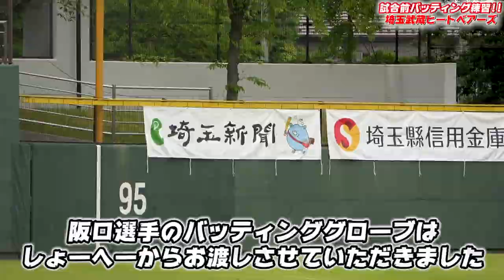【フルスイング】埼玉武蔵ヒートベアーズの試合前バッティング練習に潜入！フルスイングから放たれる強烈打球がエグい！！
【埼玉武蔵ヒートベアーズHP】